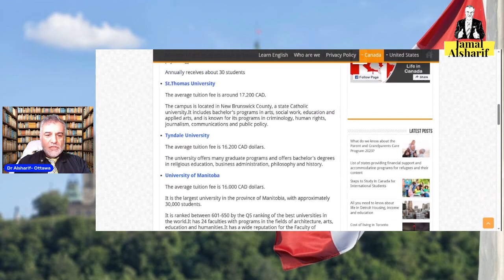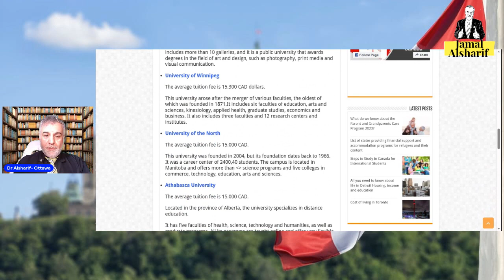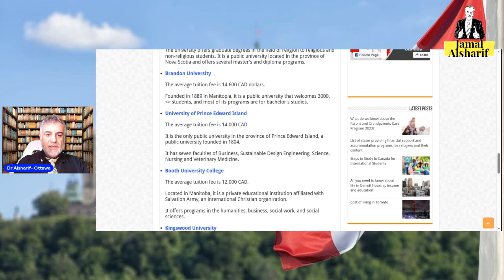11 Immigration to Canada Studying in Canada 11 移民加拿大 在加拿大學習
Hello, I am Jamal Al-Sharif. This is my channel about life in Canada and traveling around the microworld. I love helping others and sharing my experiences with you. Please like my page on Facebook